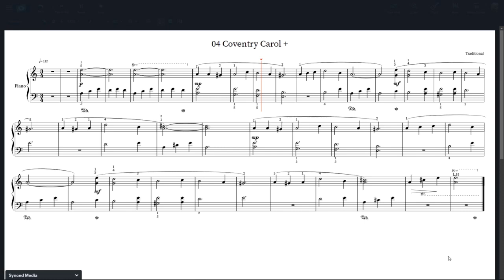Coventry Carol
Liuesbeth